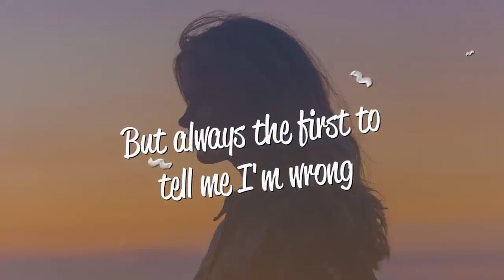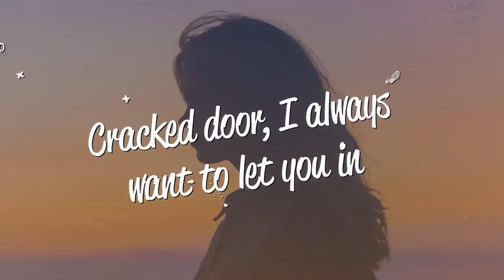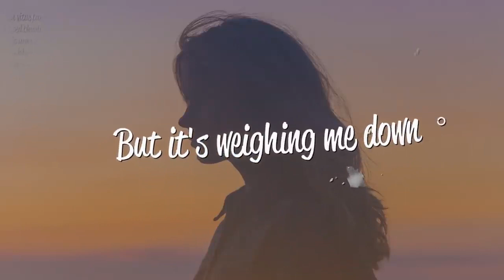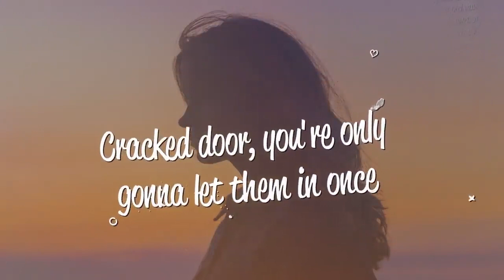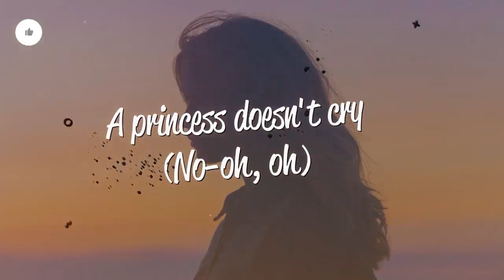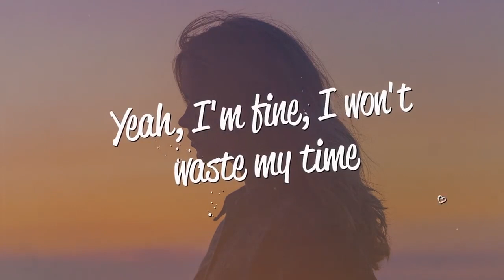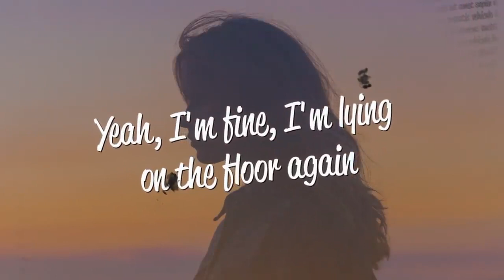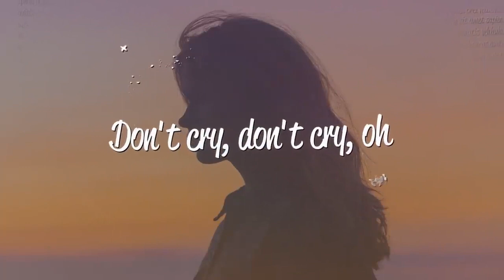CARYS - Princesses Don't Cry (Lyrics)